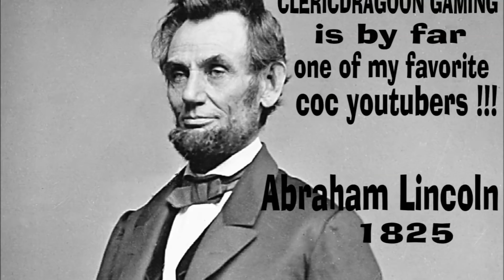ARE MINERS AND DRAGONS DEAD AT TH10 CLASH OF CLANS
are miners and dragons dead right now in clash of clans at th10? i wont say here but you watch and tell me in comments.

We are part of a community of clans called the circle of clans. It’s a diverse group of talented clashers from all over the world. We all operate out of one discord , but the CIRCLE OF CLANS isn’t just for our clans , its open to the public. So for a more pleasurable coc experience join our discord, we love to hang out and voice a lot . we all love this game called clash of clans and love to talk clash all the time. Also feel free to hit me up on twitter @clericdragoon

Competitive war Leagues that the circle of clans family is currently in:Cwl-Ndl-Mlcw-Lwcw
we have league opportunities available in 4 different leagues.

 If you’re interested in joining the circle of clans click on this link:

 Join my new PLEX CHAT site. Its mainly for subs to request specific videos or to give me feedback , but all are welcome .
Plex chat code is 9VA62

Clans and their Tags:
WAR KINGS
DIVINE JUSTICE
ELITE ACADEMY
ASSASSINSCORE
RED ONSLAUGHT
PINK ONSLAUGHT
THREE STRIKES
CLERIC-REBORN
THREE STRIKES
SERBIAN BOYS
MACEDON
BOSNIAN KNIGHTS
THE KINGS

Clash of Clans is an epic combat strategy game. Build your village, train your troops and battle with millions of other players online! Forge a powerful Clan with other players and crush enemy clans in clan wars.

Clash of Clans is an addictive mixture of strategic planning and competitive fast-paced combat. Raise an army of Barbarians, Wizards, Dragons and other mighty fighters. Join a Clan of players and rise through the ranks, or create your own Clan to contest ownership of the Realm. Driving back the goblins is just the first step - your quest isn't over until your clan reigns supreme over all others!

= FEATURES =
- FREE TO PLAY
- Build your village into a unbeatable fortress
- Unique units with multiple levels of upgrades
- Defend your village with Cannons, Towers, Mortars, Bombs, Traps and Walls

Category: Games
Updated: Nov 05, 2014
Version: 6.322.3
Size: 52.9 MB
Rated 9+ for the following:
• Game

o Clash of Clans
o 2012
o Explore in YouTube Gaming
• Category
o Gaming
• License